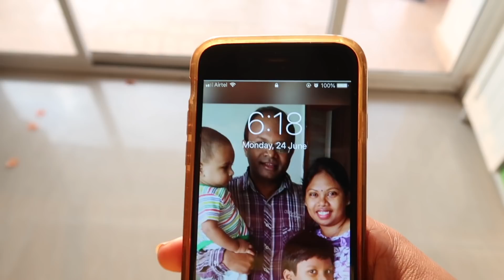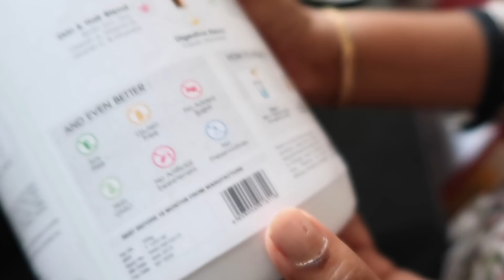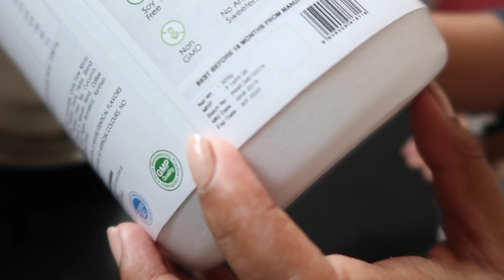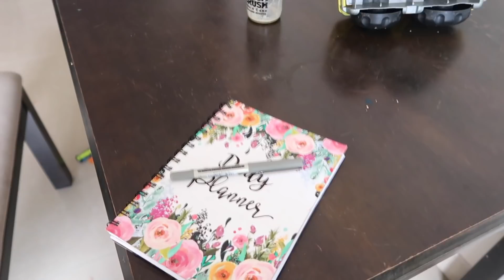Waking up at 5AM || My Productive Morning Routine ||Productive & Healthy || Sireesha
What’s Special about OZiva Protein & Herbs, for Women

OZiva Protein & Herbs is first Protein shake especially made for women.
It contains Protein, Multivitamins & Ayurvedic herbs - All in one product
It helps in Improving Metabolism as it has Guduchi, Green Tea, Cinnamon
It helps in improving Skin & Hair as it has multivitamins like Biotin, Iron, Zinc, Vitamin A, Vitamin D, Vitamin C, B-Vitamins
It is great for Hormonal Balance since it has Shatavari, Flaxseed, Tulsi, Curcumin
It is Soy Free, Gluten Free & doesn’t have any ARTIFICIAL SWEETENERS or  PRESERVATIVES.

Why it should be consumed?
Due to our hectic schedule & diet habit, we often miss the consumption of protein as well as other nutrients which leads to lower Metabolism, Energy levels, Hair fall or Skin issues.
Since, protein is the building block of our bones, muscles, skin & hair along with other vitamins & minerals - it’s very important to provide the nutrition to the body to be healthier, feel fitter & look beautiful

It can be taken with water or skimmed milk or water.
If you are not exercising you can take half a scoop with 200 ml milk daily ( scoop inside the jar). If you are exercising you can take 1 scoop per day

kids recipes

fish fry

organisation videos

sireesha